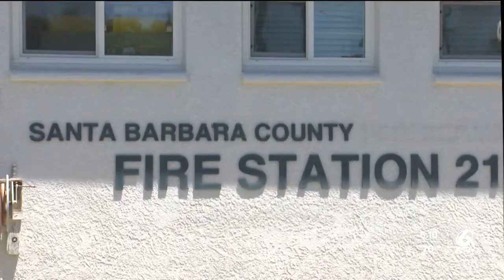Santa Barbara Co. Fire says current weather conditions are months ahead of schedule